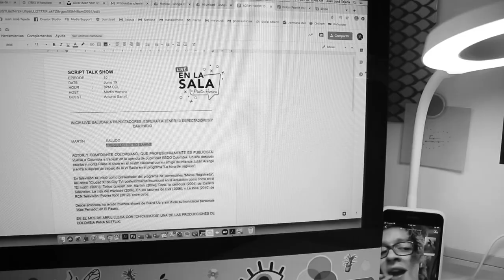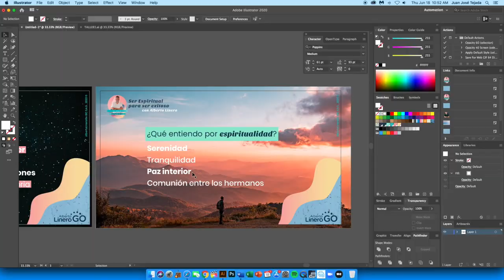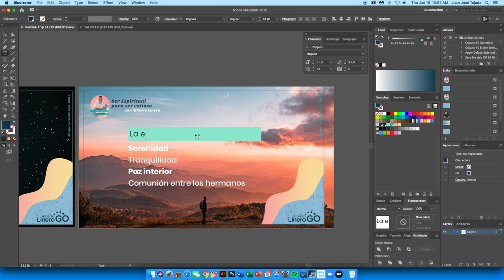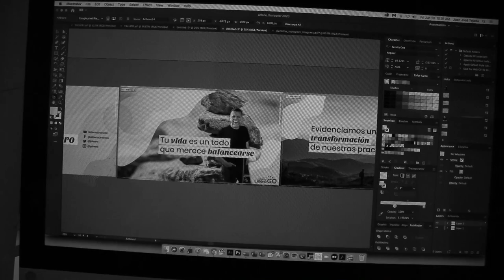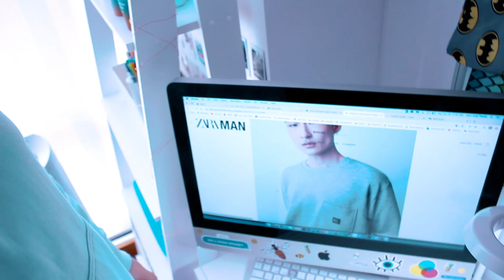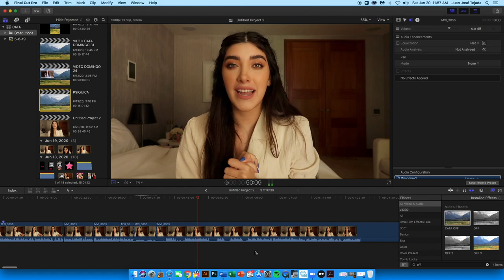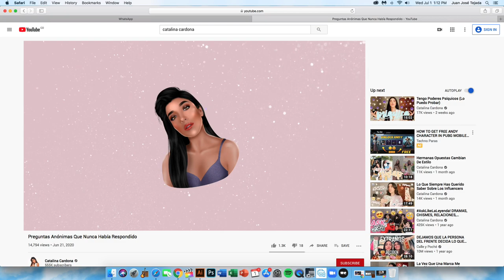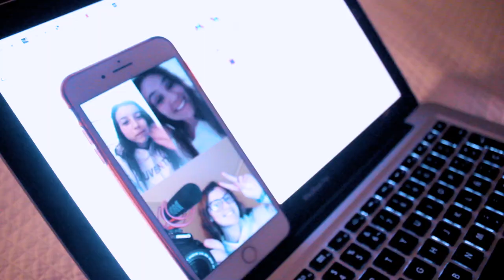VLOG CUARENTENA (mi realidad) | Juan José Tejada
UN DÍA CONMIGO, trabajando, editando videos de Cata Cardona, Curso de Alberto Linero y siendo Baby Sitter
🔥 ESCUCHA MI ROASTYOURSELF
🎙️ ESCUCHA SINFILTRO:
📹 ✨ TODAS LAS SEMANAS HAY NUEVO VIDEO ✨📹
Hola todos como están! Mi nombre es Juan José y bienvenidos a mi canal!
Para el video de esta semana te traigo UN VIDEO sobre JUAN JOSÉ TEJADA